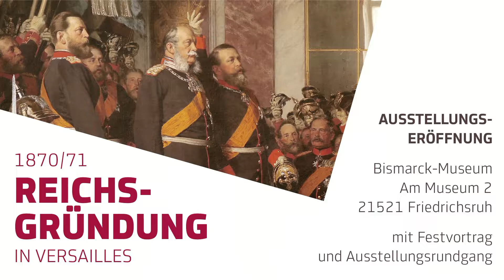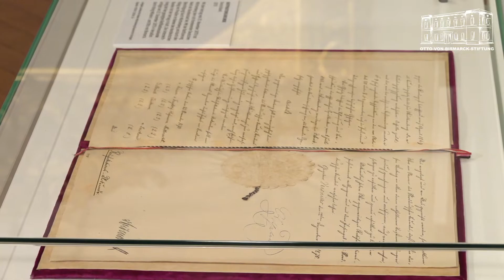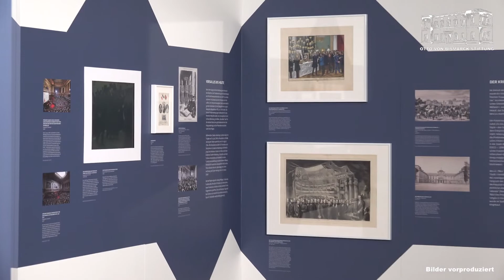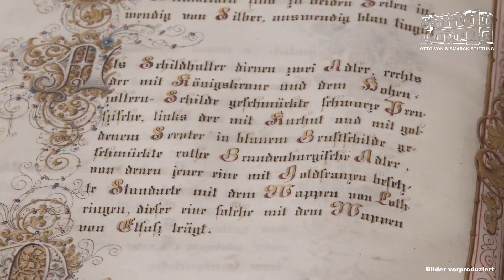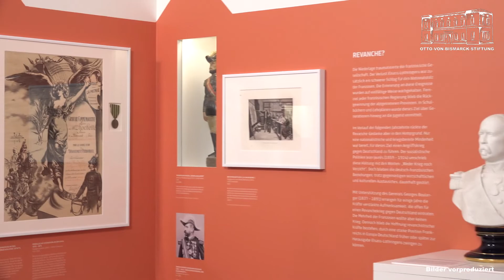1870/71. Reichsgründung in Versailles. Eröffnung Sonderausstellung im Bismarck-Museum Friedrichsruh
Dies ist die Aufzeichnung des Livestreams aus dem Bismarck-Museum Friedrichsruh von der  Eröffnung der Sonderausstellung „1870/71. Reichsgründung in Versailles“.

Mit dieser Ausstellung erinnert die Otto-von-Bismarck-Stiftung an den Deutsch-Französischen Krieg und die Reichsgründung vor 150 Jahren. In seinem Festvortrag ordnet Prof. Dr. Hans-Christof Kraus (Universität Passau) diese historischen Ereignisse in die europäische Geschichte ein. Anschließend werden die Ausstellungsräume im Bismarck-Museum und im Historischen Bahnhof Friedrichsruh präsentiert.

„1870/71. Reichsgründung in Versailles“ – Sonderausstellung im Bismarck-Museum und im Historischen Bahnhof Friedrichsruh, 22. Juni bis 14. November 2021

Öffnungszeiten: Dienstag bis Sonntag 10 – 18 Uhr (ab Oktober 10 – 16 Uhr)

Bismarck-Museum, Am Museum 2, 21521 Friedrichsruh

Otto-von-Bismarck-Stiftung, Historischer Bahnhof, Am Bahnhof 2, 21521 Friedrichsruh